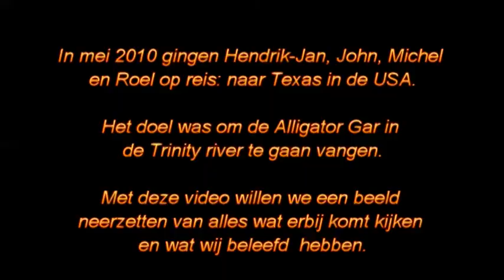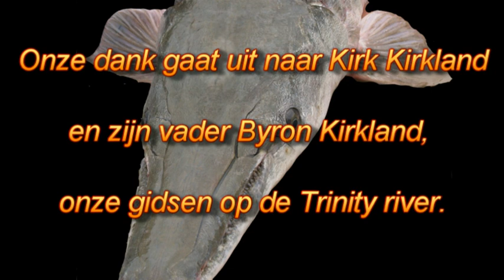Dutchanglers- Alligator Gar techniek en indrukken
The Dutchanglers have been fishing for Alligator Gar on the Trinity river in Texas, USA in May 2010. Guided by Kirk Kirkland and his father they experienced a fantastic fishing week. This video intends to share this experience with you by providing an impression of both their catches and the techniques used.